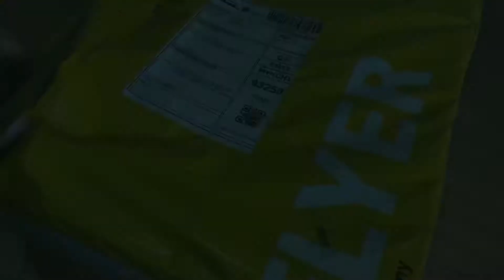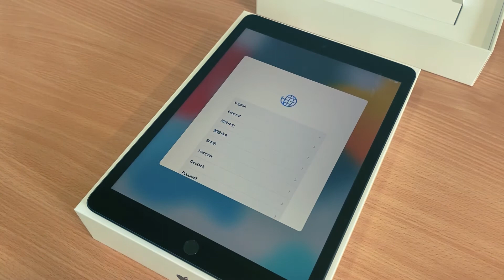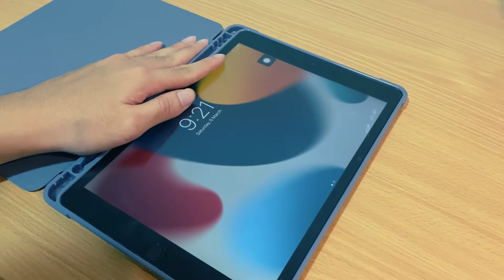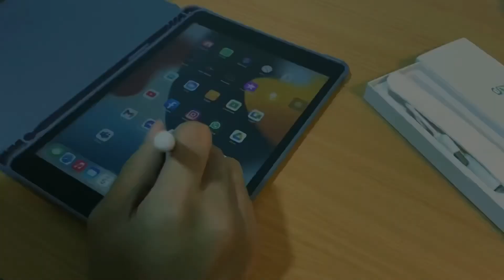Let’s unbox Ipad 9 which I’ve Ordered From Shopee | Malaysia Edition Apple Unboxing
Ipad 9 generation 64gb Space grey